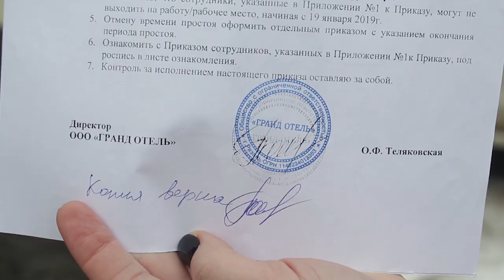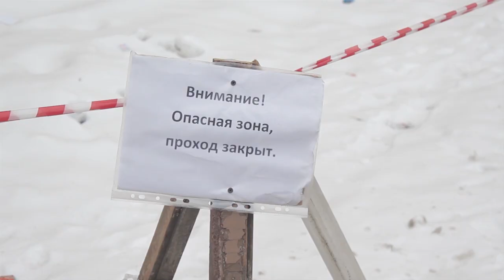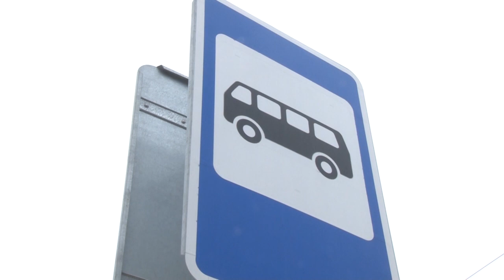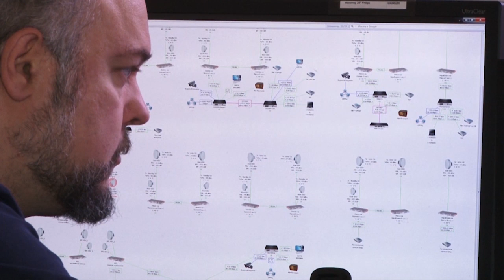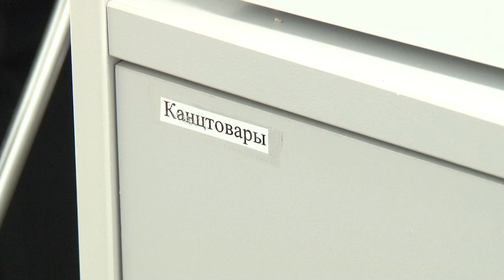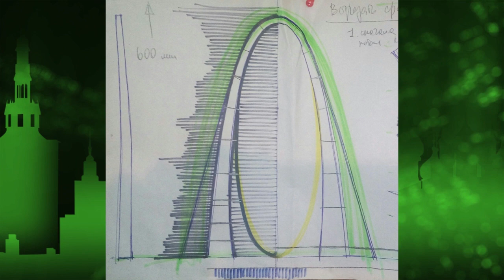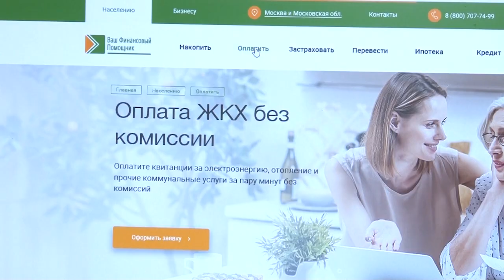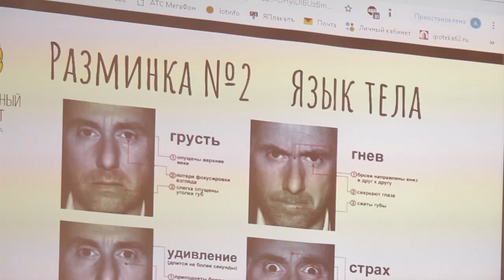День города - новости Рязани 12.02.19